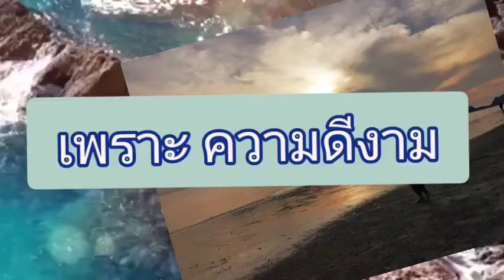เป็นเพราะมารยาทงาม ustaz Zakariya ahmad